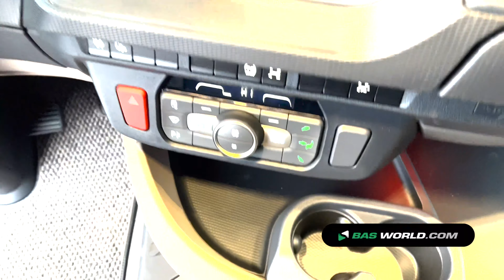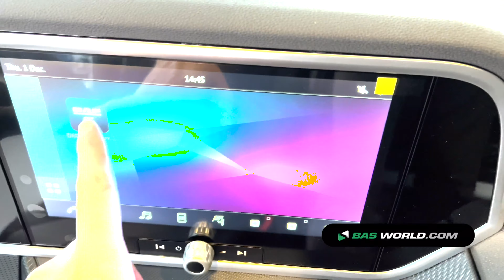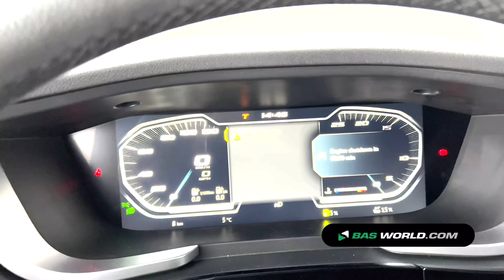70216284 DAF XG